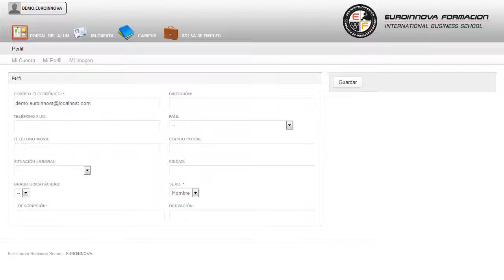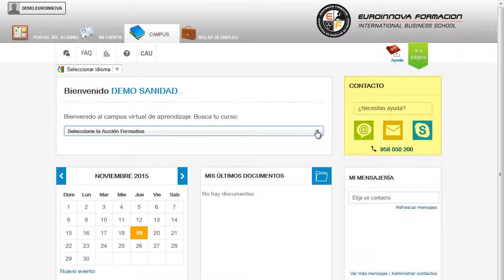Uf0196 Elaboracion De Soluciones Constructivas Y Preparacion De Muebles Online - Cursos Online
UF0196 Elaboración de Soluciones Constructivas y Preparación de Muebles
 Hoy en día es importante que haya gente cualificadas en: su curso, le facilita los conocimientos más relevantes sobre su curso. La presente formación se ajusta al itinerario formativo de la Unidad Formativa UF0196 Elaboración de Soluciones Constructivas y Preparación de Muebles certificando el haber superado las distintas Unidades de Competencia en ella incluidas, y va dirigido a la acreditación de las Competencias profesionales adquiridas a través de la experiencia laboral y de la formación no formal, vía por la que va a optar a la obtención del correspondiente Certificado de Profesionalidad, a través de las respectivas convocatorias que vayan publicando las distintas Comunidades Autónomas, así como el propio Ministerio de Trabajo (Real Decreto 1224/2009 de reconocimiento de las competencias profesionales adquiridas por experiencia laboral). Amplía tus conocimientos y tu experiencia en el ámbito profesional aprendiendo sobre: su curso, podrá adquirir todos los conocimientos que necesite como su curso. UF0196 Elaboración de Soluciones Constructivas y Preparación de Muebles está dirigido a los profesionales del mundo de la madera, mueble y corcho, más concretamente a la aplicación de barnices y lacas en elementos de carpintería y mueble dentro del área profesional de producción de carpintería y mueble y a todas aquellas personas interesadas en adquirir conocimientos relacionados con la elaboración de soluciones constructivas y preparación de muebles. Desarrolla su actividad profesional en el área de instalación de grandes, medianas y pequeñas empresas, por cuenta ajena o propia, dedicadas a la fabricación, comercialización e instalación de mobiliario. Amplía tus conocimientos y tu experiencia en el ámbito profesional aprendiendo sobre: su curso. UF0196 Elaboración de Soluciones Constructivas y Preparación de Muebles tiene como objetivos: - planificar la instalación, determinar los procesos y definir soluciones constructivas sobre plano. Puede ampliar sus conocimientos con la realización del CURSO ONLINE/DISTANCIA de UF0196 Elaboración de Soluciones Constructivas y Preparación de Muebles, te prepara para enumerar las normativas aplicables a la elaboración de soluciones constructivas y preparación de la instalación de muebles especificando las mismas. Entre el material entregado en este CURSO ONLINE/DISTANCIA se adjunta un documento llamado Guía del Alumno dónde aparece un horario de tutorías telefónicas y una dirección de e-mail dónde podrá enviar sus consultas, dudas y ejercicios.